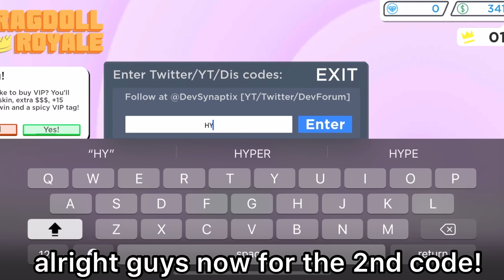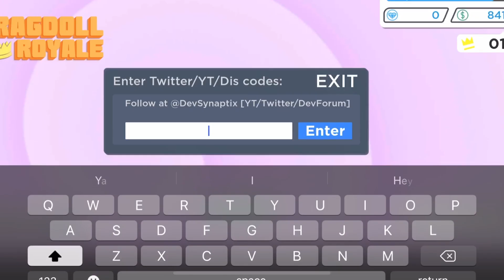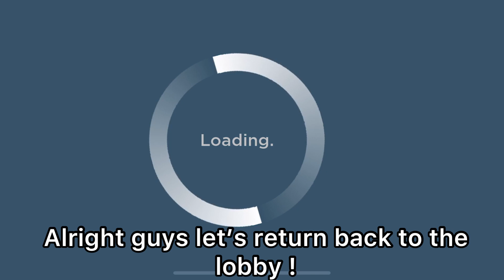ALL WORKING *SECRET* CODES In Ragdoll Royale! 1st Win On ROBLOX FALL GUYS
Hey guys this is all the WORKING CODES in Roblox Ragdoll Royale! In this video we went through some new mini games in Ragdoll Royale and we got our 1st ever win! 👑

WHAT IS ROBLOX? Roblox is an online game platform and game creation system that allows users to program games and play games created by other users.